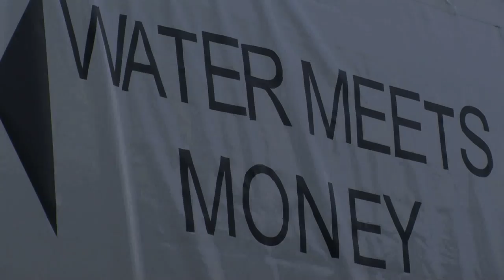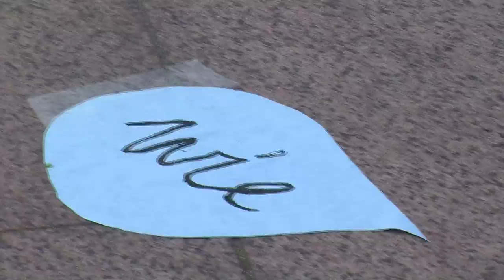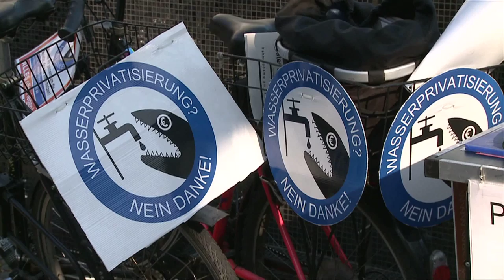Protestaktion gegen "Water meets money" - 18.04.2011, Berlin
Berlin, den 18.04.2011: Mit phantasievollen Aktionen haben heute Wasser-AktivistInnen gegen den "Global Water Summit 2011" im  Hotel Intercontinental in Berlin protestiert. Aufgerufen zu der Kundgebung hatte Gemeingut in BürgerInnenhand (GiB) gemeinsam mit den Filmern von "Water Makes Money".  "Es ist schier unglaublich, dass man es wagt, gerade hier in Berlin unter dem Untertitel "Water Meets Money" zu tagen. Im Februar erst haben über 666.000 BerlinerInnen gegen den Ausverkauf ihrer Wasserversorgung und für die Aufklärung zum Teilverkauf der Berliner Wasserbetriebe gestimmt. Das sind mehr, als die amtierende Berliner Regierung bei den Wahlen 2006 an Stimmen erhalten hatte. Und nun wollen die Vertreter von Coca Cola und Nestle, von IBM, Siemens und der Weltbank ausgerechnet hier darüber sprechen, wie am Besten Geld mit Wasser zu verdienen ist," sagt Dirk Kramm von GiB. "WWF und Food & Water Watch legitimieren das leider auch noch."

Das Tagungsmotto „It is about inspiration, interaction, and personal connection. This is how we make change happen" reklamierten auch die Kritiker der Tagung für sich: Kurztheater zur Wasserprivatisierung, Auszüge aus der Menschenrechtserklärung und ein die Wassermultis karikierendes Sockenpuppentheater wurden gegeben.  Wasser wurde versteigert, das Geld dazu wurde gleich vor Ort gedruckt. Die Kundgebung gipfelte in der öffentlichen Aufführung des Films "Water Makes Money".

Die Proteste ließen auch die Tagungsveranstalter offenbar nicht gleichgültig. Es gab gleich zwei Vereinnahmungsversuche. An die Protestierenden erging das Angebot, zwei von Ihnen auf der Konferenz sprechen zu lassen. Der Veranstaltungsleiter wollte sich zusammen mit den Protestierenden fotografieren lassen. Laura Valentukeviciute, Wasser-Aktivistin und Vertreterin von GiB: „Einer der Organisatoren hat versucht den Arm um mich zu legen, in der anderen Hand das Photohandy. Bildlicher lässt sich ein mißlungener Umarmungsversuch nicht darstellen."

Laura Valentukeviciute weiter:

"Unsere Aktionen zeigen: Geld mit Wasser zu machen ist absurd und real zugleich. Die auf dieser Konferenz propagierte Wasserprivatisierung hat weltweit regelmäßig zwei Folgen: Steigende Preise und sinkende Qualität. Wasser ist schlicht ein Gemeingut und Menschenrecht und keine Ware. Greenwashing und Kreide-fressen wie auf dieser Konferenz können nicht verbergen, dass hier Böcke eine Gärtnertagung abhalten. Wasser muss demokratisch kontrolliert werden, hier und weltweit. Milliarden Menschen den Zugang zu sauberem Wasser zu schaffen und zu erhalten ist eine gewaltige Gemeinwohlaufgabe, die auch und vor allem gegen die Begehrlichkeiten und die Verschmutzungspraxis transnationaler Konzerne durchgesetzt werden muss."

Gemeingut in BürgerInnenhand wendet sich gegen die fortschreitende Privatisierung der  Daseinsvorsorge und setzt sich dafür ein, dass Gemeingüter wie Wasser, Bildung, Mobilität und vieles andere zurück unter demokratische  Kontrolle geführt werden.